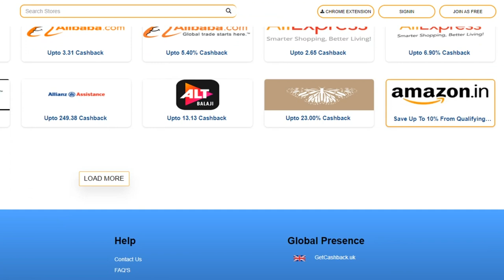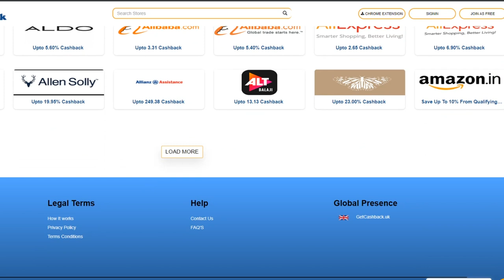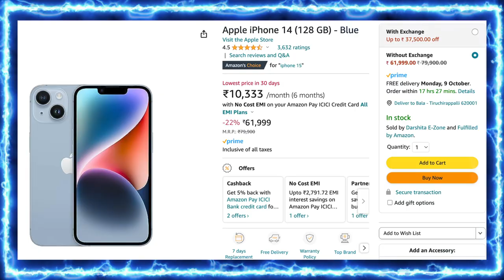"நினைச்சது ஒன்னு.. நடந்தது இன்னொன்னு.." புலம்பி தள்ளிய Shanaka ஸ்பீச் | SL vs SA CWC 2023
Own Factory made fire crackers at lesser price

Nagamangalam, Trichy.